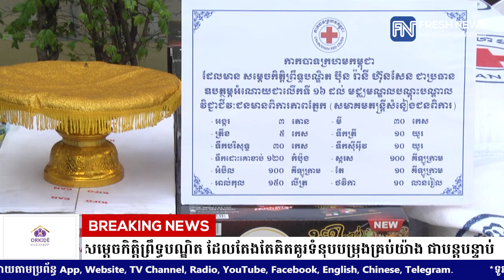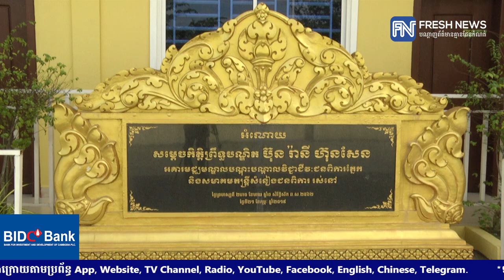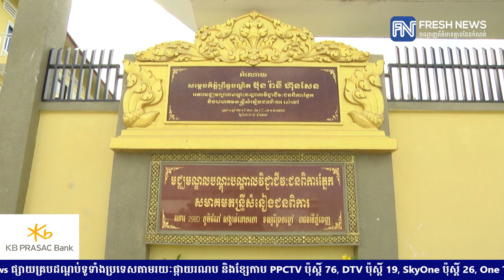ជនមានពិការភាពនៃមជ្ឈមណ្ឌលបណ្តុះបណ្តាលវិជ្ជាជីវៈជនពិការភ្នែក សម្តែងនូវការដឹងគុណ.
ជនមានពិការភាពនៃមជ្ឈមណ្ឌលបណ្តុះបណ្តាលវិជ្ជាជីវៈជនពិការភ្នែក សម្តែងនូវការដឹងគុណ ចំពោះទឹកចិត្ដមាតាមនុស្សធម៌​ សម្តេចកិត្តិព្រឹទ្ធបណ្ឌិត ដែលតែងតែគិតគូរទំនុបបម្រុងគ្រប់យ៉ាង ជាបន្ដបន្ទាប់
* រាយការណ៍ដោយកញ្ញា តាំង វិគី និងកញ្ញា យ៉ង់ សក្គុណា